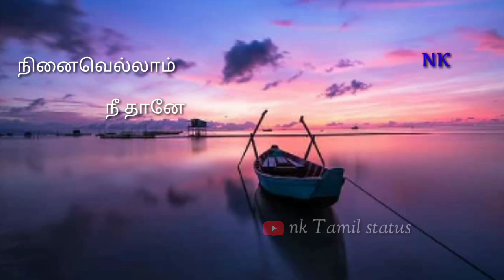Kanavellam neethana album song status